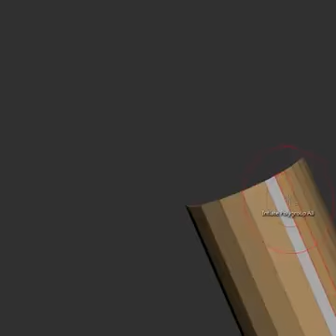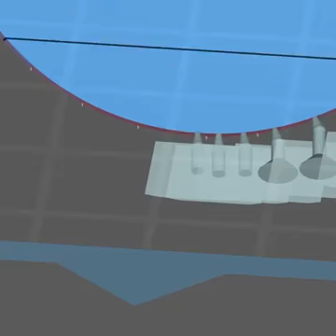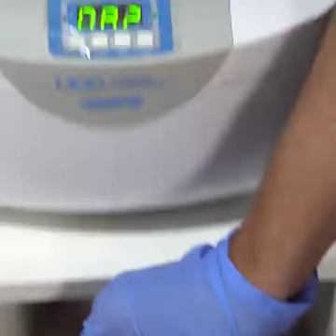3D printed maniature How to make your own!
# Amazing 3d Printing